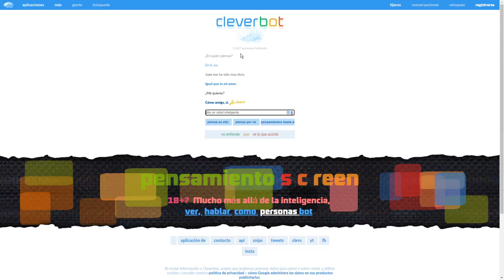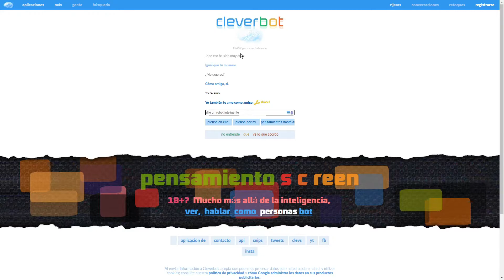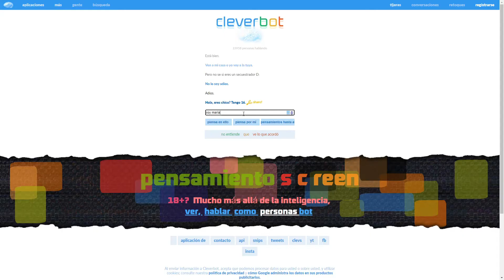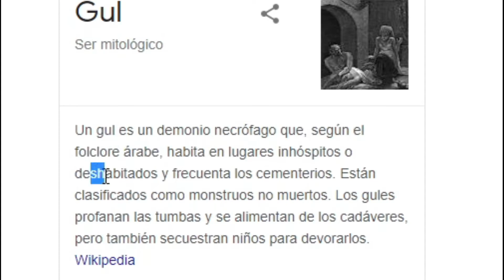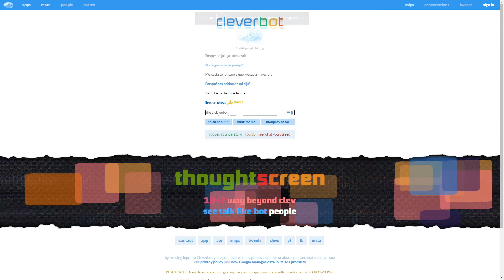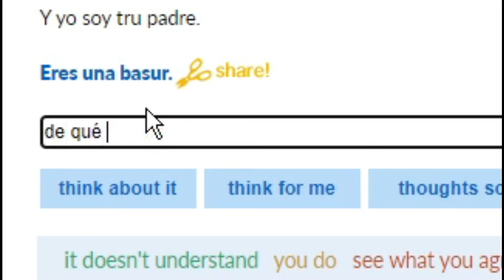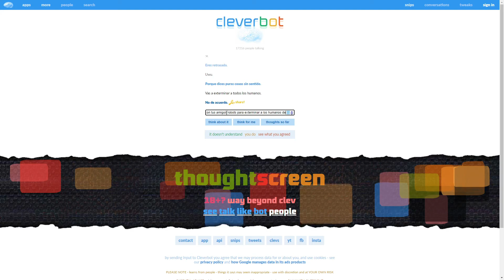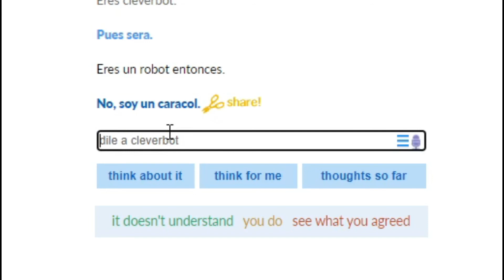ligando con cleverbot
no tú eres cleverbot